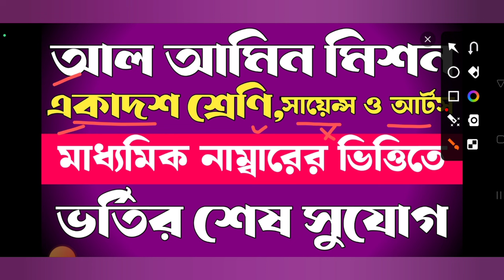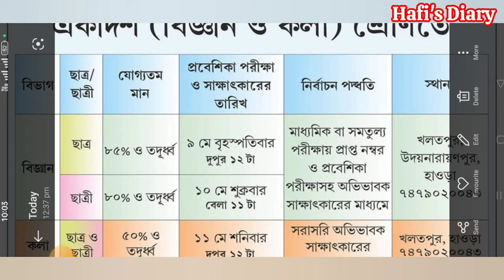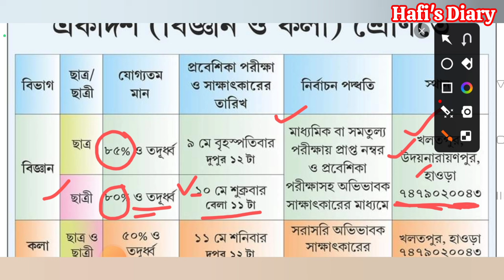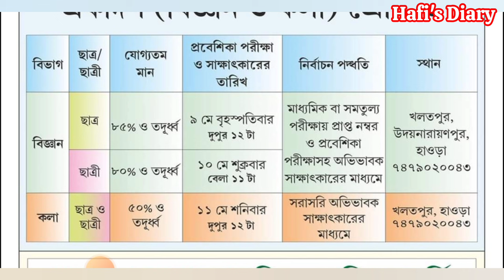আল আমিন মিশনে ২০২৪ শিক্ষাবর্ষে 💥একাদশ শ্রেণিতে ভর্তির শেষ সূযোগ। admission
আল আমিন মিশনে ২০২৪ শিক্ষাবর্ষে একাদশ শ্রেণিতে ভর্তির শেষ সূযোগ।